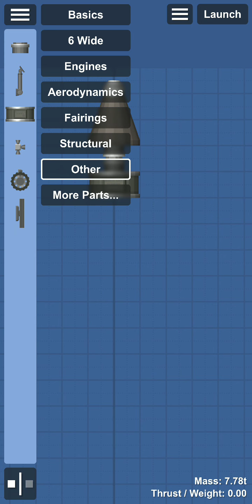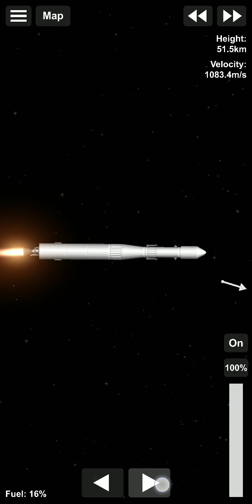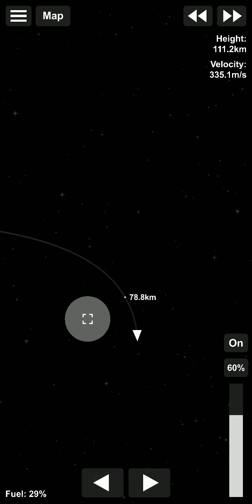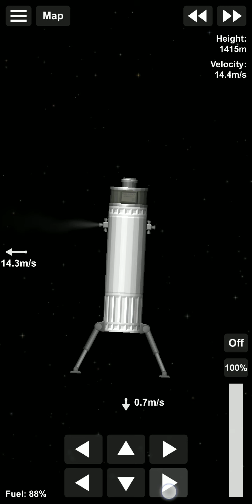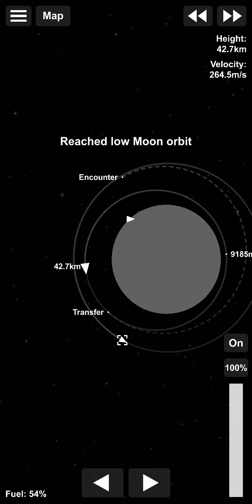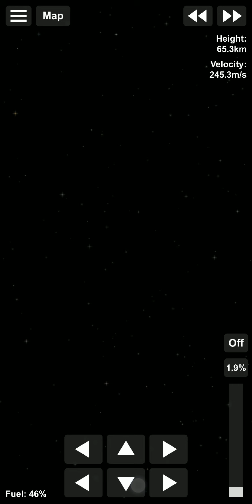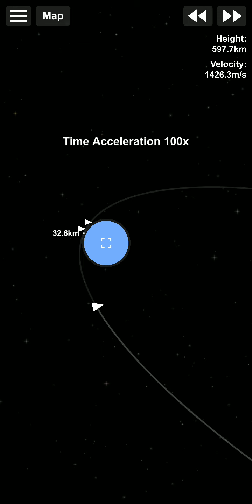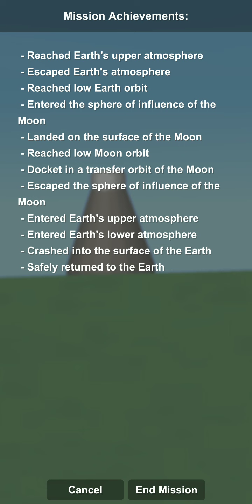Space Flight Simulator - Apollo Style Moon Mission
A great game to learn orbital mechanics!